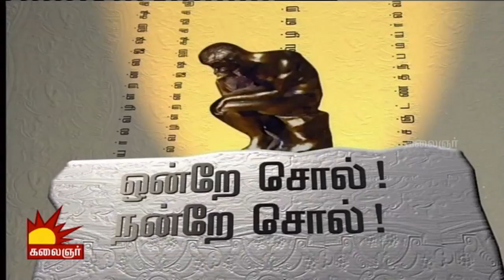History of Subramania Bharati: Chellamal & Thangammal Bharati | 23/10/2015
Know the history of one of the most renowned poets, Subramania Bharati written by his wife and children narrated by Perasiriar Suba Veerapandian, only on Ondrae Sol Nandrae Sol segment of Vidale Vaa show.